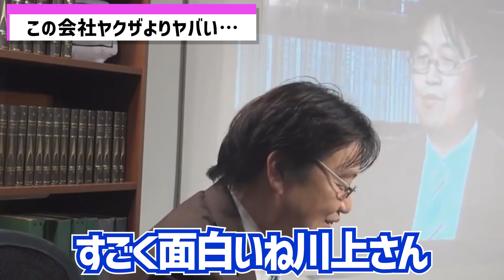【テレビでは言えないタブー】※NHKや朝日新聞でさえも触れない※ 実は超悪質な実態【岡田斗司夫 切り抜き サイコパス】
0:00 リクルートは日本最大の害悪
0:29 川上会長は偉い
2:23 大学入試で金とるのヤメろ！
3:03 誰も報道しない